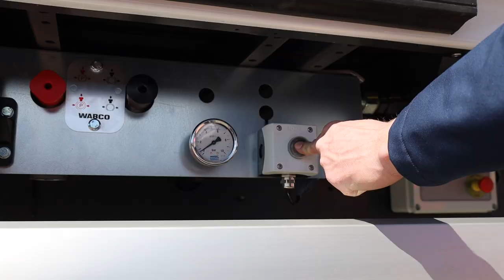How to open and close side doors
What is the best way to open the doors of a side-door trailer?
In our latest 'How to' video, we give some tips and advice for using the side doors of an EXSIDE trailer correctly.